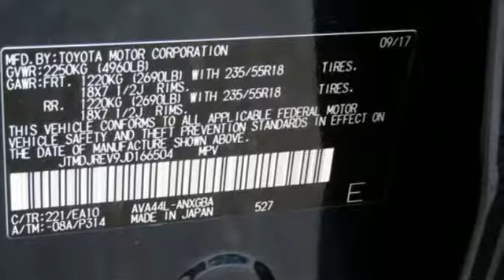2018 Toyota RAV4 Hybrid Baltimore Catonsville, MD 3T166504 - SOLD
Year: 2018
Make: Toyota
Model: RAV4 Hybrid
Trim: Limited
Engine: 2.5L 4-Cylinder
Transmission: CVT
Color: Blue
Interior: Ash
Stock #: 3T166504
VIN: JTMDJREV9JD166504
 brbrEvery Internet Price includes current applicable manufacturer rebates and incentives. You may also qualify for additional manufacturer incentive programs (e.g., college graduate, owner loyalty, and military). See dealer for more details about these programs. The applicable manufacturer rebates and incentives on this vehicle are: $1,500 - TMS Customer Cash - Cannot be combined with other offers - Exp. 04/30/2018

Address:
6324 Baltimore National Pike